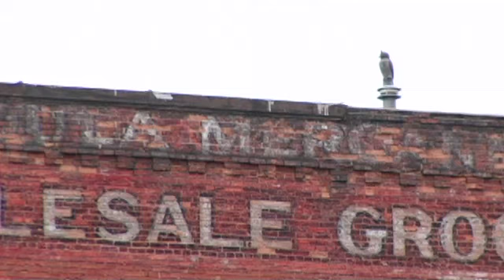Voyeurama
Part of a multi-screen  multi-artist installation at the Badlander, Summer 2007, Missoula, Montana.